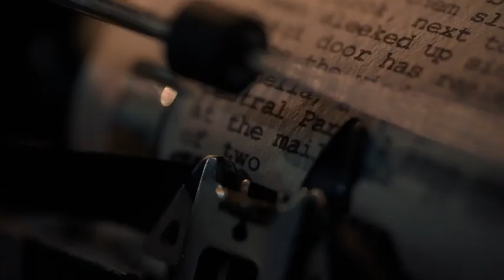ABOUT LOVE (Director’s Cut) | Beyoncé & JAY-Z for Tiffany & Co. | ''Moon River''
ABOUT LOVE tells a love story of longing, reunion and a bond that transcends space and time.

© Estate of Jean-Michel Basquiat. Licensed by Artestar, New York.